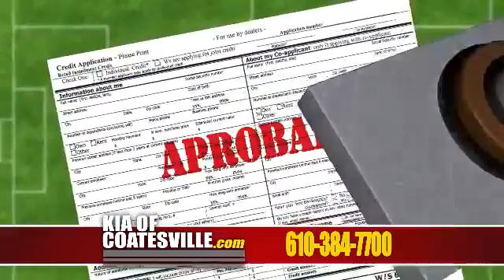Jim Sipala's Kia of Coatesville Se Habla Enspanol